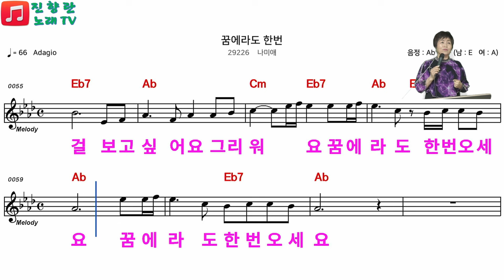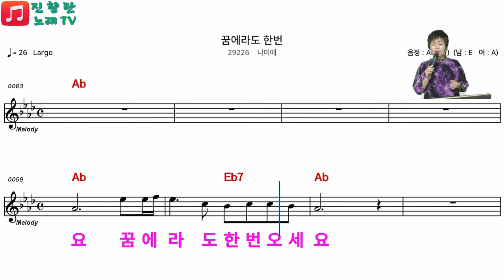한번#악보로 배워보기#진향란노래tv